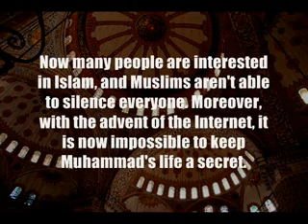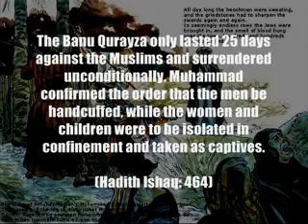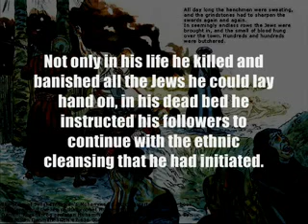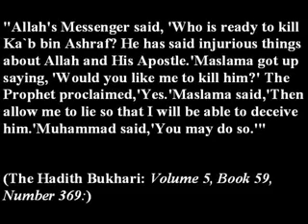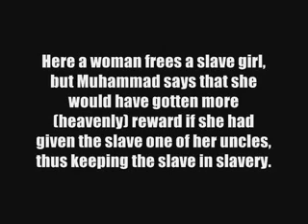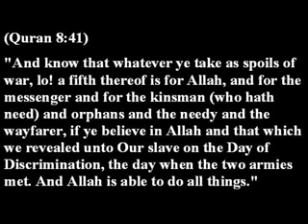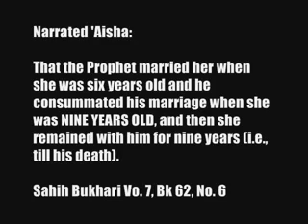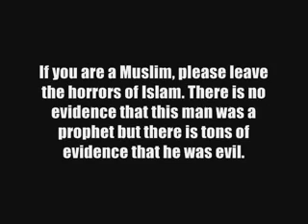This is why I reject Islam and the Prophet Muhammad